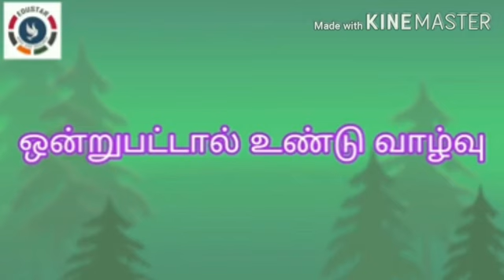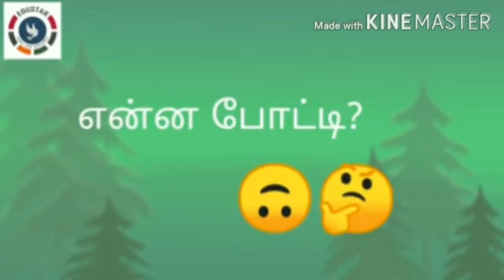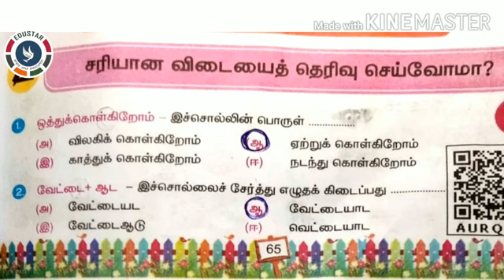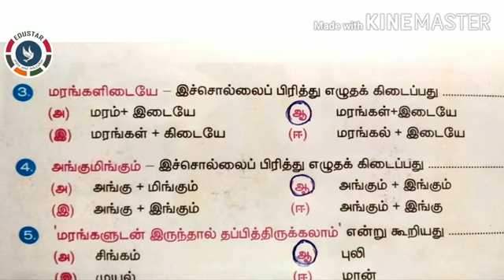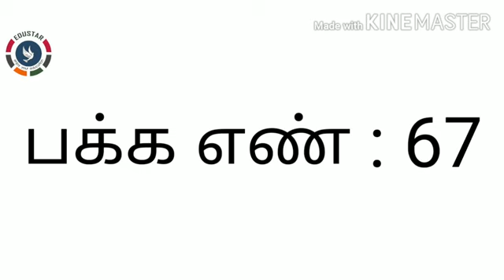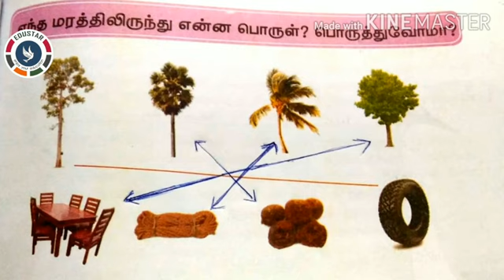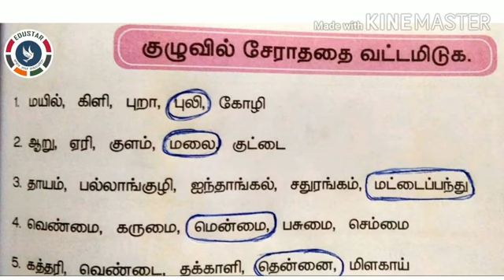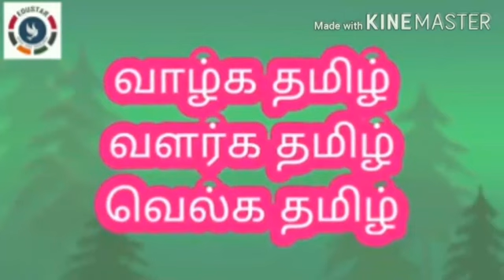Class.3 : தமிழ் : ஒன்றுபட்டால் உண்டு வாழ்வு : Part.2